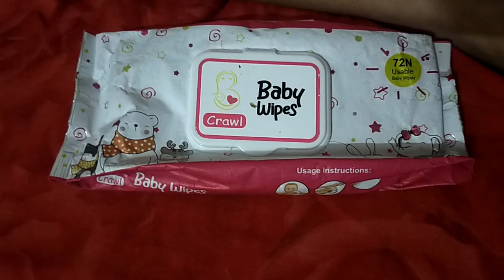crawl baby wet wipes